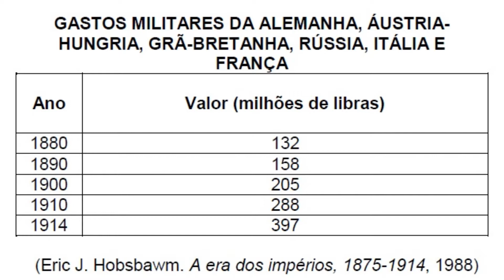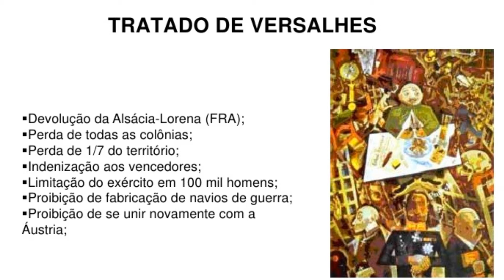Primeira Guerra Mundial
Vídeo bastante esperado por aqui.
Entenda como se deu um dos conflitos mais falados na História e inclusive como ele gerou outro deles.